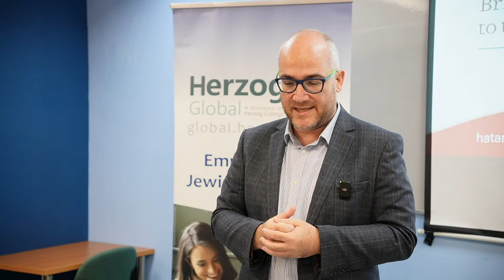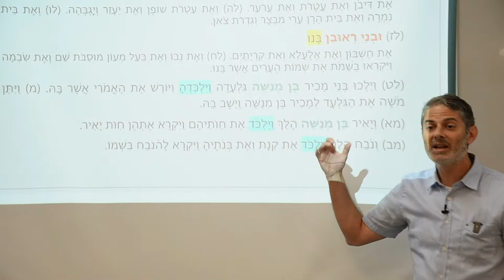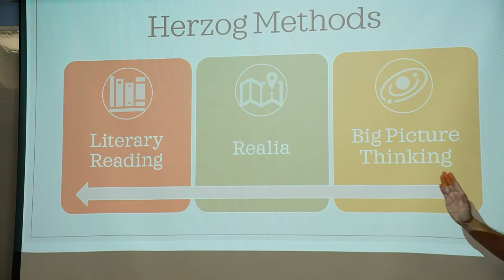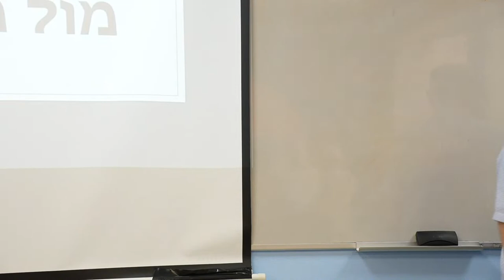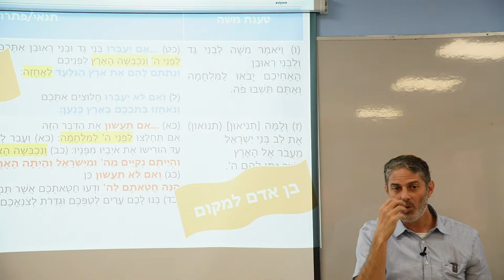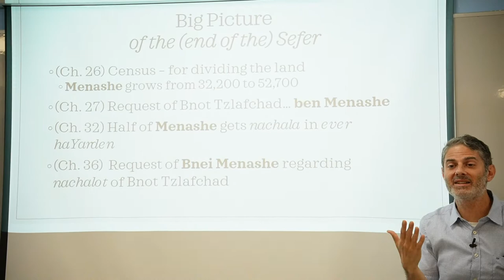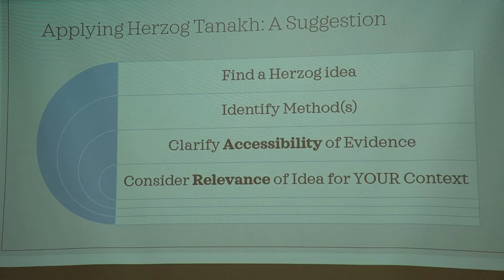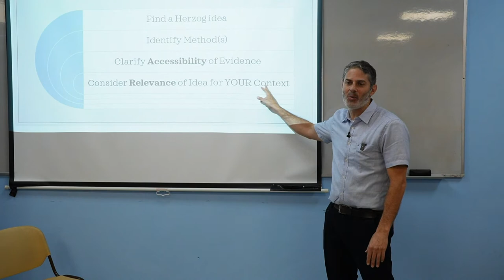Applied Herzog Tanakh - Bringing Yemei Iyun Inspiration to the Classroom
Rav Daniel Wolf, Herzog College, introduced by Assaf Gamzou, Director of Education, UnitED